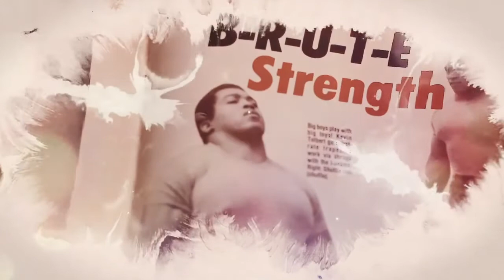Iron Roots Ep 22: Jan Dellinger Pt 6 (Ken Patera, Steelers Football Workouts & Steve Reeves)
ONLINE COACHING with Zach - GLADIATOR STRONG

STRENGTH EQUIPMENT at The Underground Strength Gym = SORINEX

Encyclopedia of Underground Strength Book